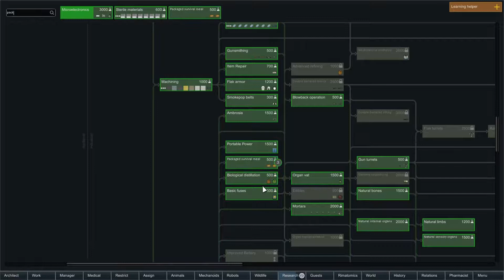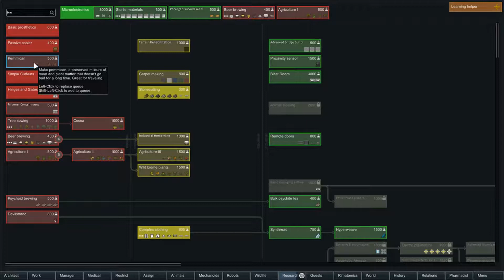Rimworld Revival E4: Abaondoned Base Raid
We got a tip on an old installation that might contain some valuable resources that we could use. Seeing how this could give us some very rare, and very expensive items, I decided to take a stab at it. Game wanted to crash, but that isn't stopping me from raiding that installation!